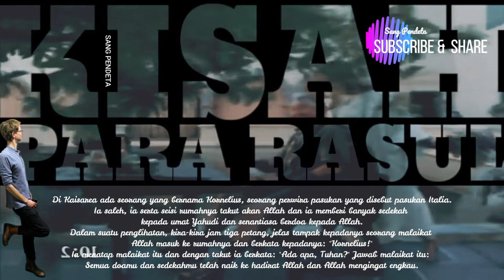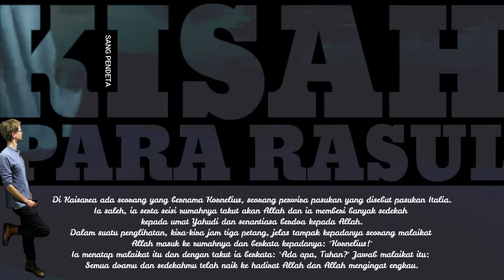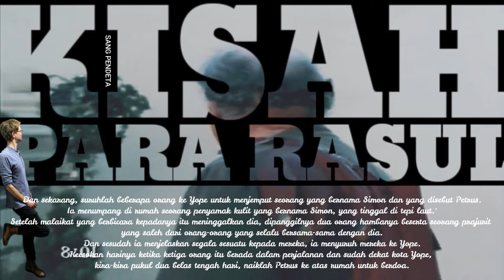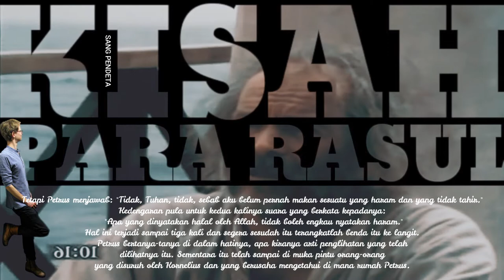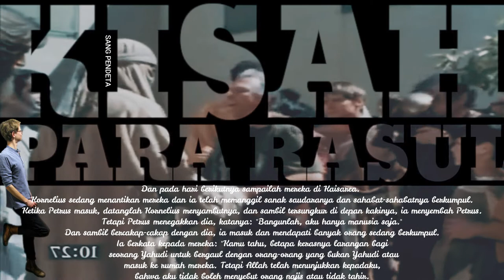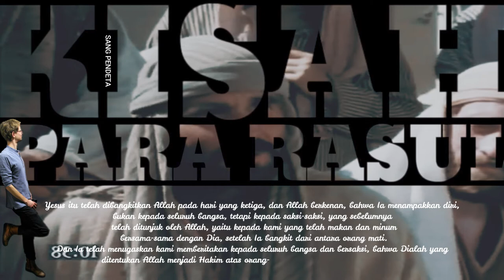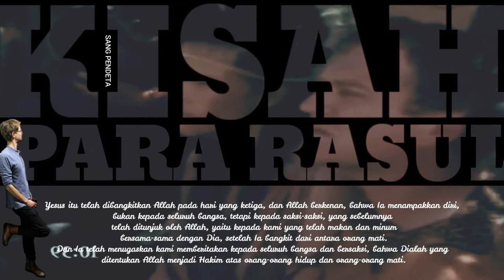kisah para rasul 10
Petrus dan Kornelius  (kisah para rasul 10)
Kornelius, seorang perwira pasukan yang disebut pasukan Italia. Ia saleh, ia serta seisi rumahnya takut akan Allah